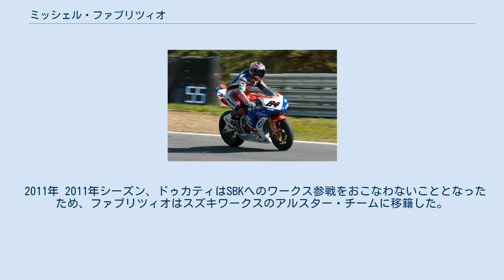ミッシェル・ファブリツィオ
ミッシェル・ファブリツィオ ( Michel Fabrizio, 1984年9月17日 - ) は、イタリア・ローマ出身のオートバイレーサー。
現在スーパーバイク世界選手権に参戦中。
 6歳の時にミニバイクのレースを始め、ティーンエイジャーになる前にいくつかのタイトルを獲得した。
2001年にはイタリア・カップとアプリリア・チャレンジを制し、2002年にジレラのマシンを駆ってロードレース世界選手権125ccクラスにデビューを果たし、そこそこの成功を収めた。
2003年にはスーパーバイク世界選手権の併催イベントであるFIMスーパーストック1000カップに参戦し、チャンピオンを獲得した。
 2004年にはWCMチームからMotoGPクラスにデビューを果たした。
しかしシーズン終了まで参戦を続けることができず、シリーズランキングは22位に沈んだ。
 2005年シーズンはスーパースポーツ世界選手権に、ホンダのワークス仕様のCBR600RRを駆って参戦した。
勝利を挙げることはできなかったものの、12戦中9戦でトップ5以内に入る安定した走りを見せ、シリーズ5位の成績を収めた。
 2006年 翌2006年、ファブリツィオはD.F.X.チームからプライベーター仕様のホンダ・CBR1000RRを駆り、ベテランのピエールフランチェスコ・キリのチームメイトとしてスーパーバイク世界選手権にデビューを果たした。
デビュー戦のカタールではレース1で5位、レース2で8位という成績を収めた。
 第7戦ブルノでは、10番グリッドからスタートしたファブリツィオはハードコンパウンドのタイヤを選択しており、他のライダーが終盤にペースを落とす中、最後まで安定したペースを保っていた。
レース1では終盤にアンドリュー・ピット、トロイ・コーサー、芳賀紀行をパスし、自身初の3位表彰台を獲得した。
レース2ではさらに調子を上げ、終盤にジェームス・トスランドをパスし4位に上がると、その前方で2位を争っていた芳賀とコーサーにも追いついた。
コーサーが芳賀にオーバーテイクを仕掛けた時に、ファブリツィオはその2台のさらにインに飛び込み、マシンをスライドさせほとんど芳賀に当たりながらもゴボウ抜きに成功。
この時点で自己最高位となる2位表彰台を獲得した。
 その後ファブリツィオは第9戦アッセンでも3位表彰台を獲得し、シリーズランキングは11位でデビューイヤーを終える。
 またこの年には、負傷したトニ・エリアスの代役としてMotoGPのグレシーニ・レーシングから第8戦イギリスGPにエントリーしたが、プラクティス中に転倒し鎖骨を骨折してしまった。
 2007年 2007年もD.F.X.チームに残留。
ブルノでの3位が唯一の表彰台となったが、前年と同じシリーズ11位を記録した。
またこの年も、再び怪我を負ったエリアスの代役としてグレシーニ・チームからMotoGP第10戦ドイツGPに出場し、10位入賞を果たした。
 2008年 2008年、ファブリツィオはワークスのドゥカティ・ゼロックスチームに移籍し、トロイ・ベイリスのチームメイトとして新型のドゥカティ・1098を駆ることになった。
第2戦フィリップアイランドのレース1では、スタート時に大クラッシュに巻き込まれ、足を負傷したにもかかわらず、赤旗掲示後の再スタートで3位表彰台に立つ活躍を見せた。
第4戦アッセンで2レースともリタイヤを経験した後すぐ、ファブリツィオはこのシーズンが始まってから悩まされていた腕上がりの症状を治すための手術を受け、無事成功した。
 自身初の渡米となった第6戦ソルトレークでは、予選でフロントロウを獲得し、レース1では1周目に11位まで落ちながらも3位表彰台を獲得、続くレース2でも再び3位を獲得する活躍を見せた。
 その後得意のブルノで3位・2位のダブル表彰台、第12戦バレルンガ、最終戦ポルティマオで2位表彰台獲得などの活躍により、これまでで自己ベストのシリーズランキング8位に入った。
またチームメイトのベイリスはチャンピオンを獲得し、このシーズンをもって現役を引退した。
 2009年 2009年、ファブリツィオはドゥカティ・ワークス2年目のシーズンを迎えた。
引退したベイリスに代わり、ヤマハから移籍してきた芳賀紀行をチームメイトに迎えた。
第5戦モンツァのレース1では、トップを走っていたベン・スピーズがガス欠でストップしたことに助けられた形であったが、ファブリツィオは94レース目...